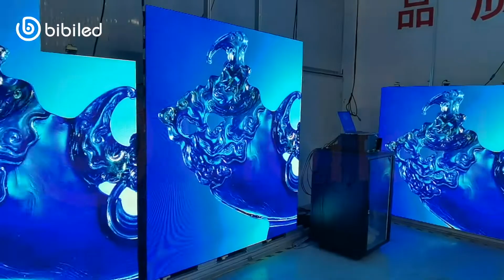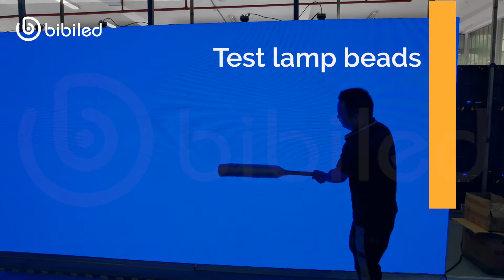QC: P1.56&P1.875 Small Pixel Pitch LED Display to Hungary--BIBI LED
🔺 P1.56&P1.875 Small Pixel Pitch LED Display to Hungary--BIBI LED
1. Product of Details:
Pixel Pitch: 1.56mm
Cabinet Size: 600X337.5mm
Number of Cabinets: 924
Module Size: 300X168.75mm
Revived Card: Novastar
Package: Wooden Case

Pixel Pitch: 1.875mm
Cabinet Size: 600X337.5mm
Number of Cabinets: 86
Module Size: 300X168.75mm
Revived Card: Novastar
Package: Wooden Case

2. Bibiled Small Pixel Pitch LED Display Screen Key Features:
1）mages and videos can be displayed thanks to the ultra-high display and ultra-high resolution perfectly.

2）Any seamless size stitching, 16:9 perfect ratio, guaranteed playback effect.

3） High color reproduction and HDR technology achieve the best display effect.

4）Powerful features include support for multiple video sources, split-screen use, dual backup, and so on.